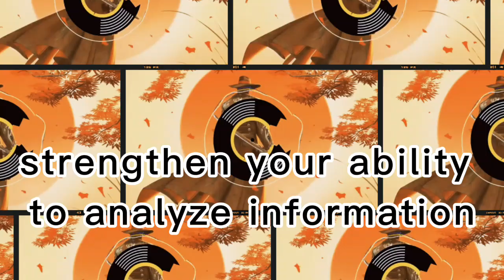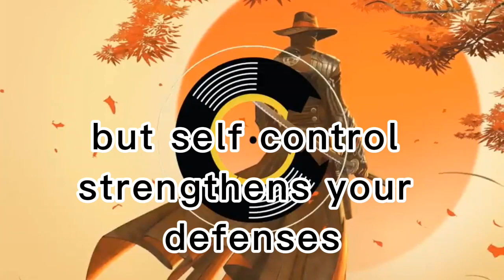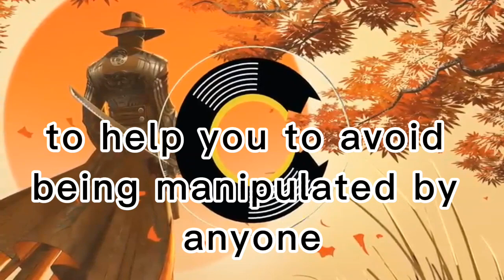10 Powerful Lessons to Avoid Manipulation | Guide to Critical Thinking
How To Avoid Being Manipulated' by Nancy Noble. Learn to develop critical thinking skills, set boundaries, and trust your instincts to resist manipulation tactics effectively. Discover the importance of knowing your values, understanding persuasion tactics, and seeking diverse perspectives to navigate relationships and media with clarity and confidence. Dive into practical strategies, exercises, and real-life examples to cultivate mental resilience and maintain autonomy in a world full of manipulation. Don't miss out on these powerful lessons to protect yourself from being manipulated by anyone."
Avoid manipulation
Critical thinkingskills
Set boundaries
Trust instincts
Values and principles
Persuasion tactics
Diverse perspectives
Emotional resilience
Fact-checking
Independence mindset